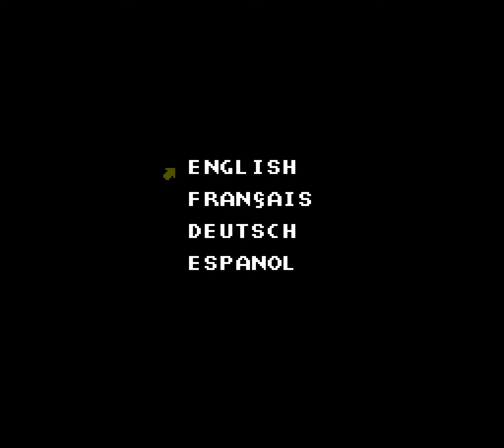Master System - Cosmic Spacehead